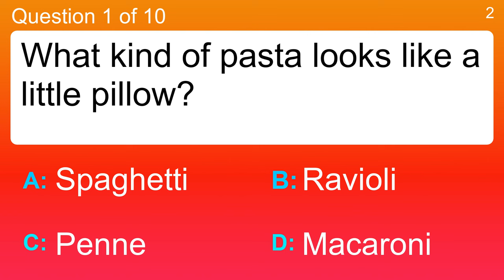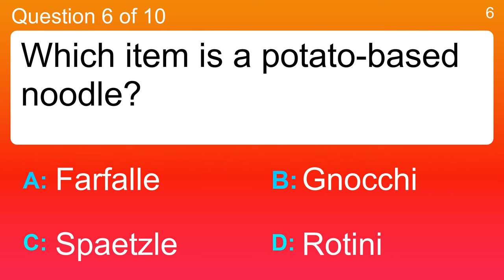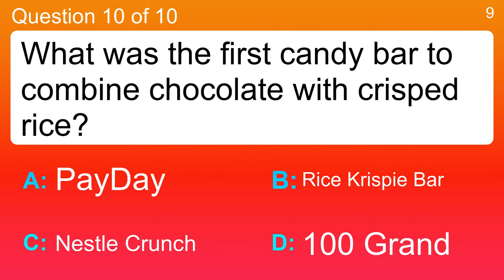Food & Cooking Quiz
Question 1 : What kind of pasta looks like a little pillow?
 Answer a: Macaroni
 Answer b: Penne
 Answer c: Ravioli
 Answer d: Spaghetti

Question 2 : From which part of the plant is horseradish made?
 Answer a: Flower
 Answer b: Leaf
 Answer c: Root
 Answer d: Seed

Question 3 : What is "Vichyssoise"?
 Answer a: A Type Of Chip Dip
 Answer b: Cold French Soup
 Answer c: Italian Ice Cream
 Answer d: Spanish Rice

Question 4 :  What does the abbreviation 'TBSP' mean to a British Chef?
 Answer a:  Tablespoon
 Answer b:  Teaspoon
 Answer c:  Take, Break, Slice and Peel
 Answer d:  Tender, Boil, Simmer, Pour-out

Question 5 :  The name of which herb translated means 'Little Dragon'?
 Answer a:  Fennel
 Answer b:  Lavender
 Answer c:  Oregano
 Answer d:  Tarragon

Question 6 : Which item is a potato-based noodle?
 Answer a: Farfalle
 Answer b: Gnocchi
 Answer c: Rotini
 Answer d: Spaetzle

Question 7 : What vegetable does a parsnip look like?
 Answer a: Carrot
 Answer b: Pepper
 Answer c: Radish
 Answer d: Tomato

Question 8 : What Italian dessert is made from sweetened ricotta stuffed into crispy pastry tubes?
 Answer a: Calamari
 Answer b: Cavatelli
 Answer c: Calzone
 Answer d: Cannoli

Question 9 : Which of these spices is made from the leaf of a plant?
 Answer a: Cinnamon
 Answer b: Cloves
 Answer c: Coriander
 Answer d: Parsley

Question 10 : What was the first candy bar to combine chocolate with crisped rice?
 Answer a: 100 Grand
 Answer b: Nestle Crunch
 Answer c: PayDay
 Answer d: Rice Krispie Bar